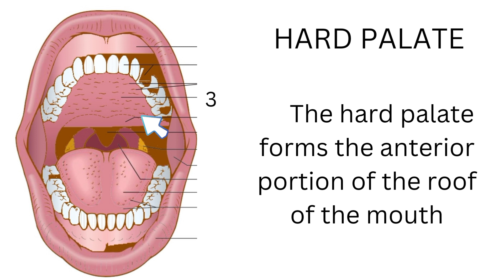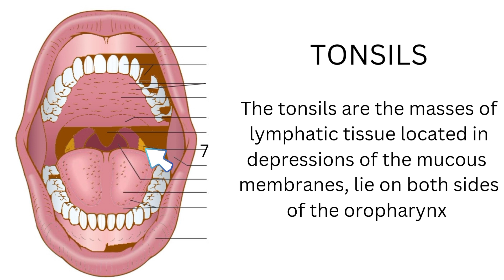Medical coding for beginners|Oral cavity|Anatomy|Physiology|Medical coding learning|Digestive system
Expert Medical Coding

Medical coding for beginners: Oral Cavity Anatomy and Physiology

Digestive system function

With the help of this video you will learn the anatomy and physiology of oral cavity

Covered topics:
medical coding preparation
medical coding tutorial

Image source: LOM